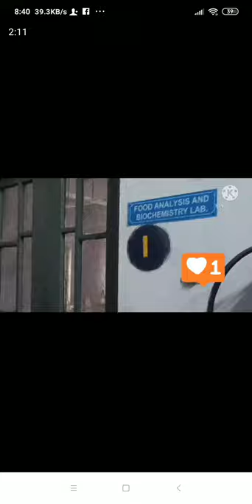It's Viharilal college... 😍😍...